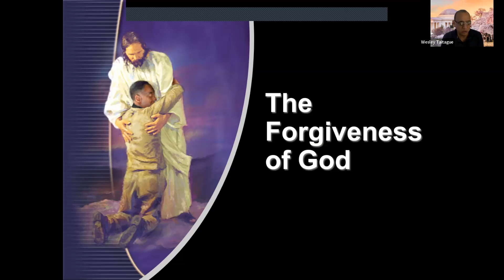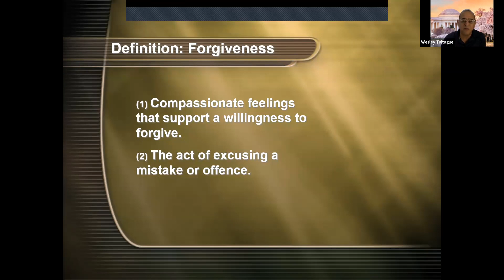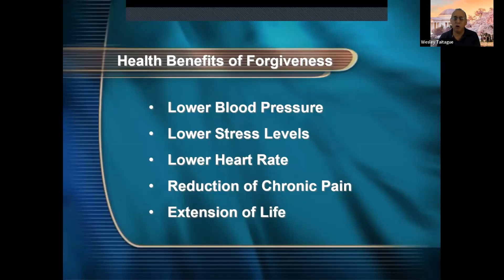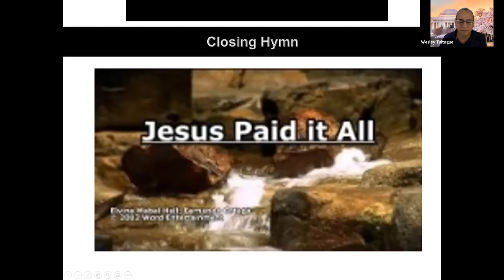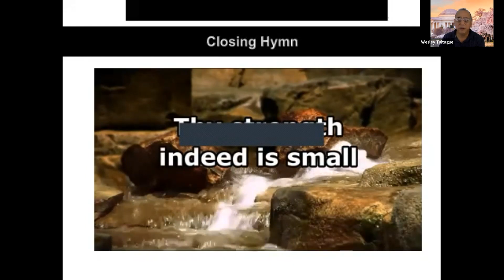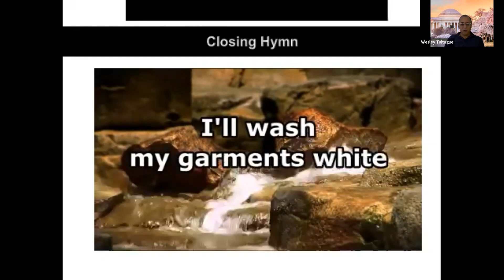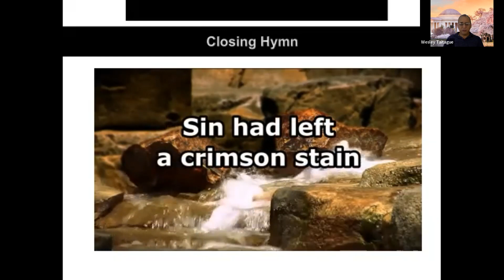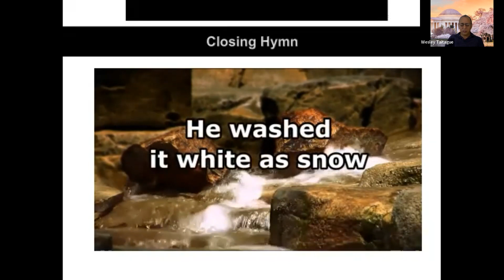The Forgiveness of God 2022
There are two types of forgiveness, the forgiveness of man and the forgiveness of God. One is based upon the heart of man, and the other is based upon the heart of God.